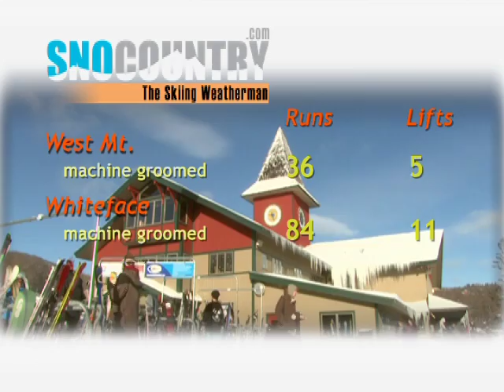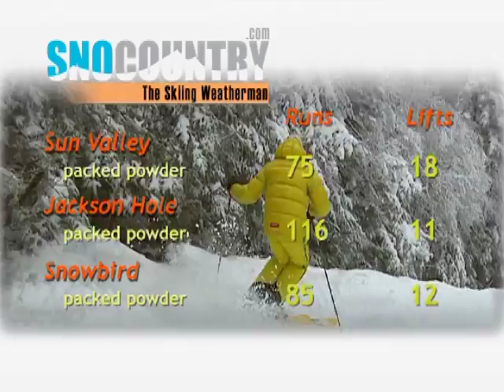Skiing Weatherman 03-09-11 Burlington_Montreal